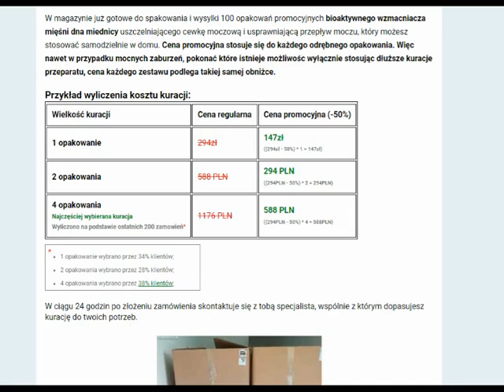fortis :cena,recenzja,jak używać